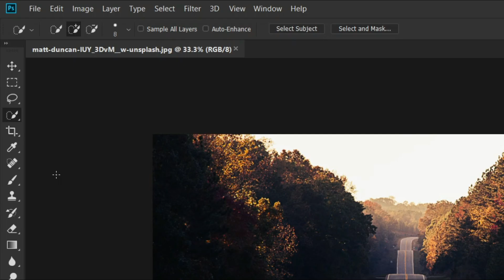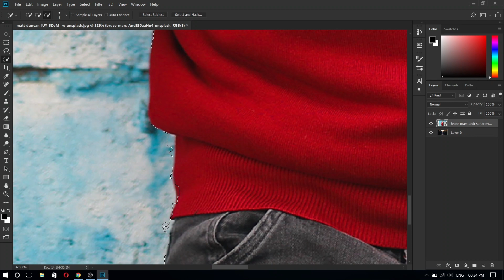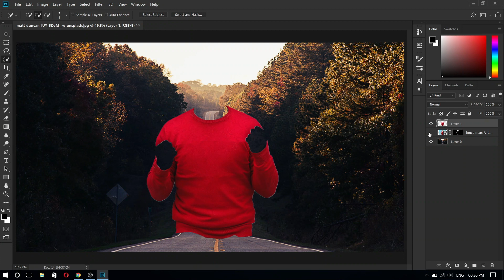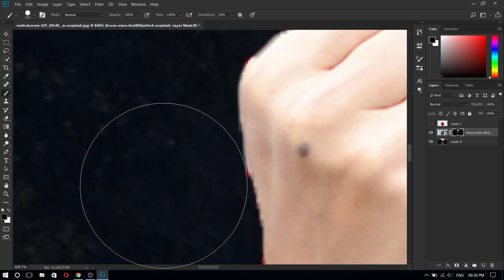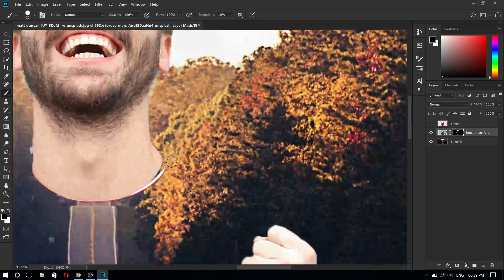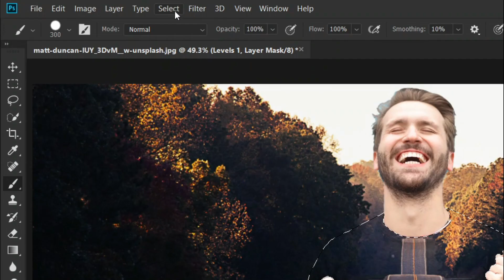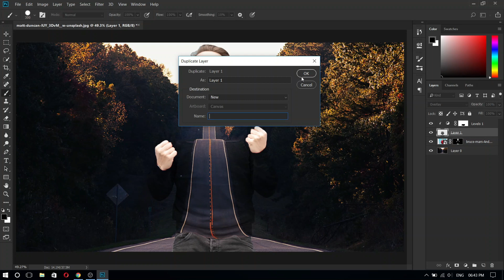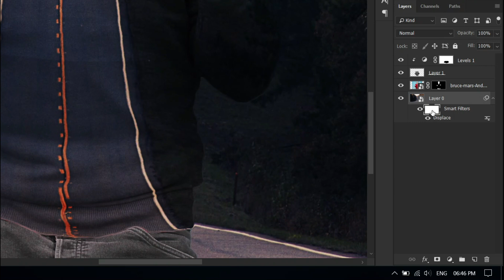Transparent clothes effect photoshop tutorial | Transparent effect in Photoshop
In this tutorial i will show you how to achieve this camouflage  photo effect where we make t shirt look transparent.

super simple tutorial, very good for beginners to learn some things.

we will cut out the background and and than separate t shirt from body and will change the blending mode to make it mix with background.

the real trick is to make t shirt black and white before making it transparent so we don't have any trouble with miss matching colors.

Also we will use displacement map, which we have done many times before so that should not be any trouble.

If you need more Editing Tutorials like this,
It really helps my channel To grow.

Hey Everyone, welcome to Bteche. This video is a guide for you to get the maximum value out of this channel.

Download Preset
1. Image
2. PSD

Users Also Search :-
photoshop tutorial
transparent clothe effect in photoshop
photoshop effects tutorial
transparent effect in photoshop
photoshop tutorials
photoshop tutorial photo effects
photoshop
photoshop cc tutorial
transparent clothes effect
x ray effect photoshop
photoshop cc
clothless effect photoshop
invisible clothes photoshop
transparent clothes photo effect
tutorial
transparent clothes effect photoshop tutorial
transparent
how to make a transparent clothes effect in adobe photoshop
Song: This song increase the peace of mind very nice song